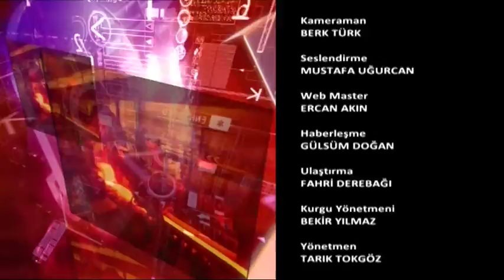As Fuarcılık Ekopazar 20 Eylül 2015